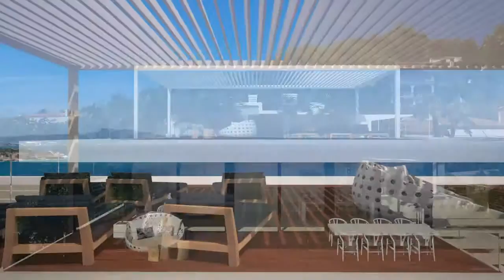Luxury design apartments with spectacular sea views in Cas Catala, Mallorca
These five extraordinary design apartments will be built on a unique plot located in Cas Catala. All apartments will have spectacular sea views, private terraces and a common pool with sea views.

The apartments will have the highest standard in design and materials. The design is modern with large windows, spacious living room with open kitchen and spacious terraces. Each apartment come with 2 underground parking spaces and storage rooms. The common pool and garden area will be modern design with Mediterranean feeling. The apartments will be ready to move in end of 2016-beginning of 2017.
Cas Catala is a high end residential area just located at the famous Cala Nova harbor. Thanks to its good connections to the highway, Palma can be reached in 5 minutes by car. The beautiful bays of Illetas, Golf Bendinat and the most prestigious and popular Puerto Portals with its excellent restaurants, bars and exclusive shops are close by.